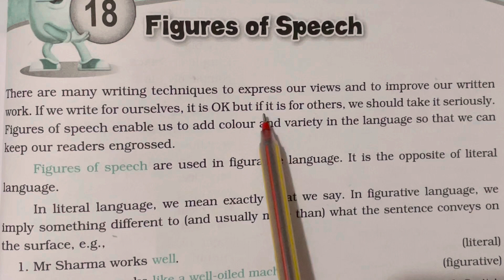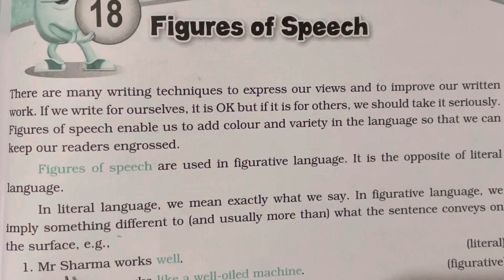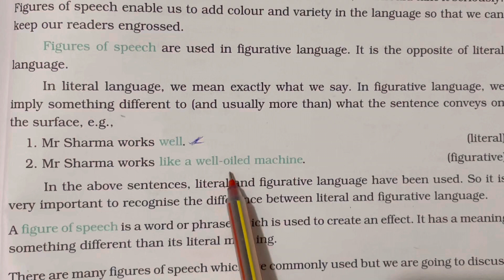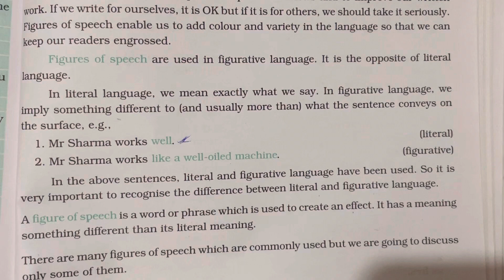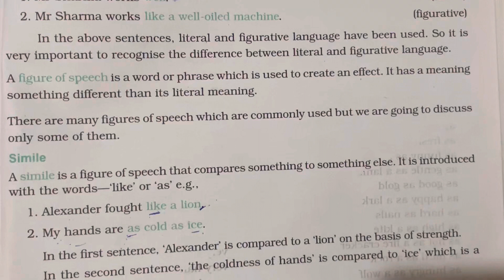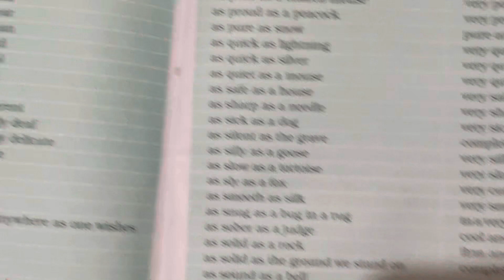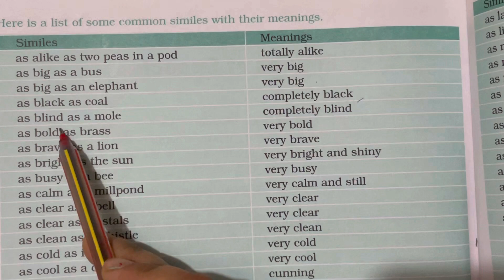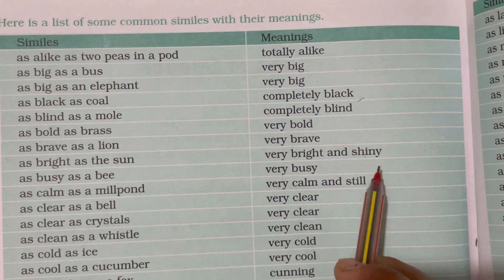Simile . Figures of speech.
Figures of speech. Simile. comparison between two alike things. As busy as bee. As black as coal, as brave as lion etc. Learn the figures of speech . Learn simile figure of speech . Examples of simile ,figures of speech. Learn simile  with example.